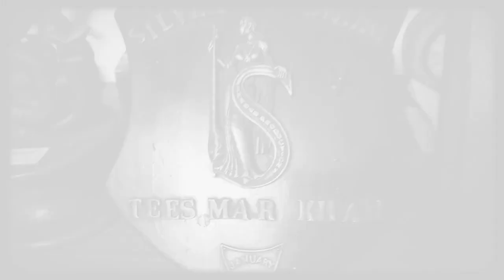First Award of Shaukat Ali 1964 | شوکت علی صاحب کا پہلا ایوارڈ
i am presenting the very first award of Shaukat Ali Sahab in 1963 a movie released Tees Maar Khan and he was awarded the bestest and popular song of the movie.

Produced by: Shabab Kiranvi
very first Award